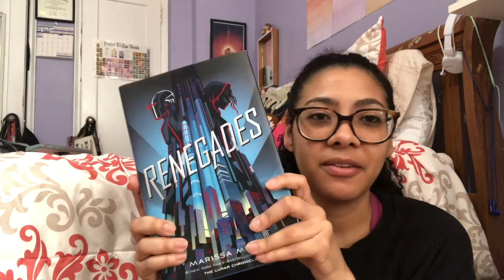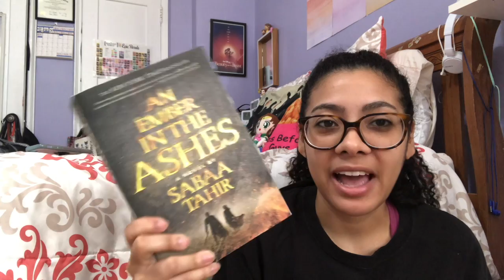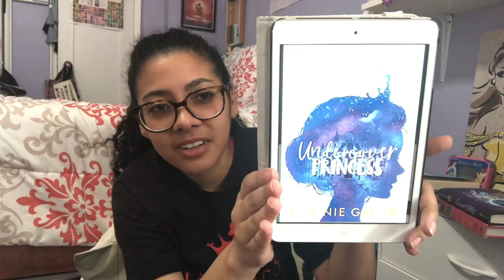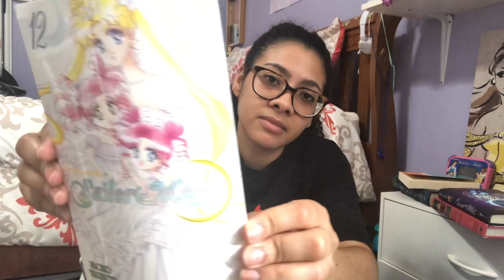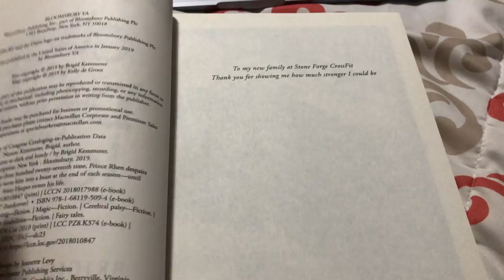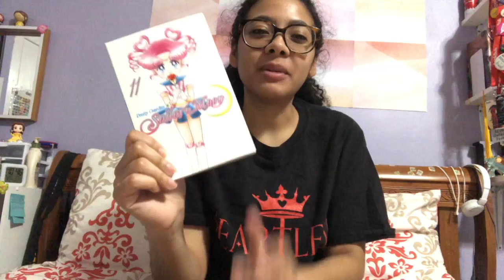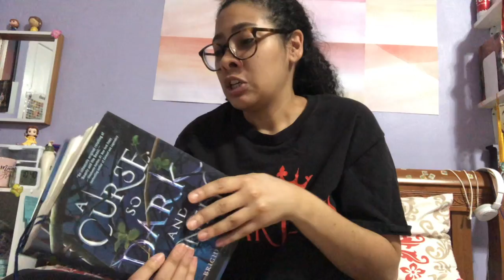Reading Rush Day 6 | Vlog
Hi Everyone!

Again, super late but here is my Day 6 vlog of The Reading Rush.

Hope you enjoy this video and you stick around for more.

Yari